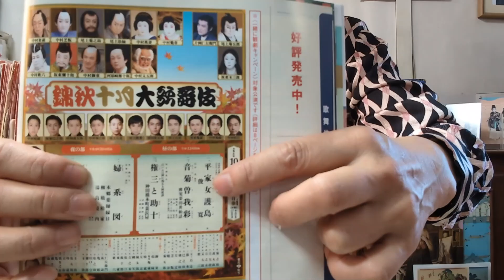歌舞伎下座音楽「千鳥合方」十月歌舞伎座「俊寛」。海辺でよく使われる曲。最後、たった一人になった俊寛が岩の上で遠くを見つめている時に弾かれるのが心に残る。文化譜。kabuki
十月の歌舞伎座では、尾上菊之助が初役で「平家女護島（へいけにょごのしま）俊寛」を上演しています。この演目で印象的な下座音が「千鳥合方（ちどりのあいかた）」です。海辺のシーンで使われる曲なので、４回ほど使われていますが、最後の幕切れの時が一番印象的です。

自ら乗船を拒否したとはいえ、仲間たちが島から去ってしまい、「おーい、おーい！」という声をかけても帰ってこなくなり、波音の中にたったひとり。すべての時間が止まってしまったかのようです。そこで弾かれる「千鳥」は他の場面とは違って、俊寛の心情に合わせるように、間をとって弾きます。今回はそのシーンのつもりで弾いています。

使っている写真は、下記の本からとってものです。
〇名作歌舞伎全集第一巻　近松門左衛門集（版元　東京創元社）
〇歌舞伎　入門と鑑賞（著：野口達二）平成三年発行
〇ぴあ　歌舞伎ワンダーランド（発行：ぴあ株式会社）1991年発行

文化譜